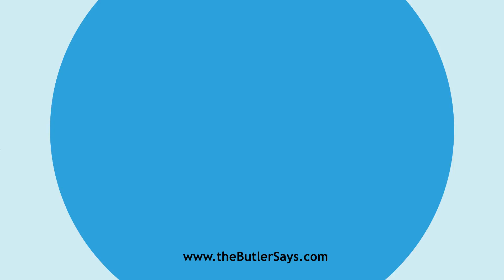Learn how to say this word: "Belay"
This is the definition of "Belay":
v. t.  To lay on or cover; to adorn.